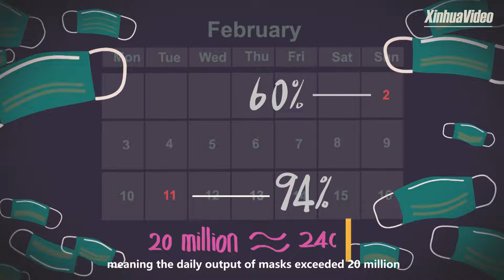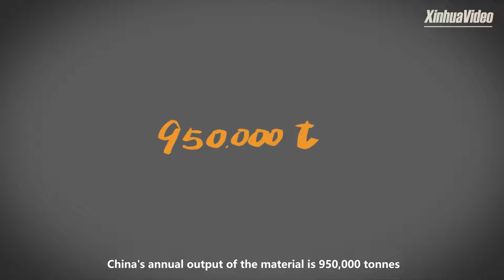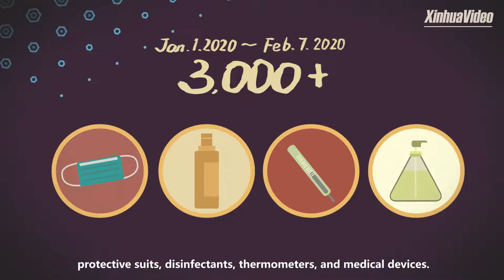How does China combat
China is the world's largest mask manufacturer, but it seems that masks are in short supply. Why?

And how has China been able to swiftly boosted mask production to combat the novel coronavirus outbreak?